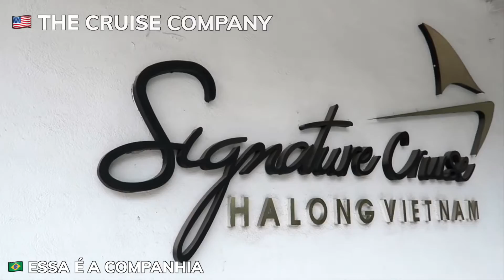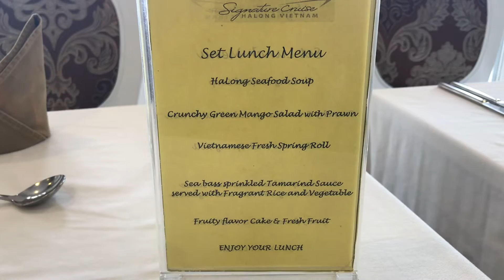Awesome Cruise/Kayaking in Halong Bay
A 2 day/1 night cruise in beautiful Halong bay, Vietnam. Kayaking in the fantastic waters of one of the most beautiful places on earth.
🇧🇷🇧🇷 Um cruzeiro de dois dias na fantástica baía de Halong no Vietnam. Um passeio de caiaque em dos lugares mais lindos do planeta